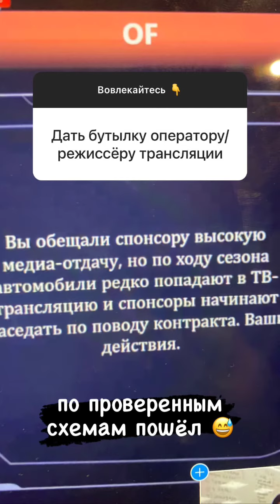Ярослав Гавриков (Instagram stories от 3.02.22)